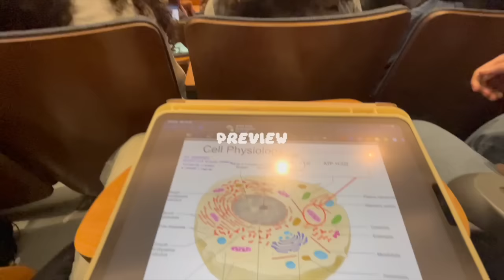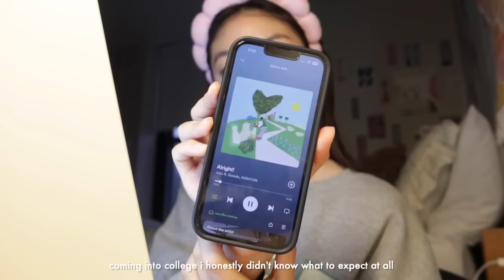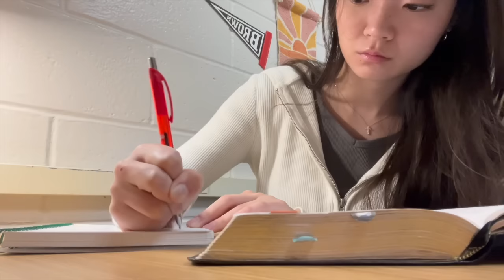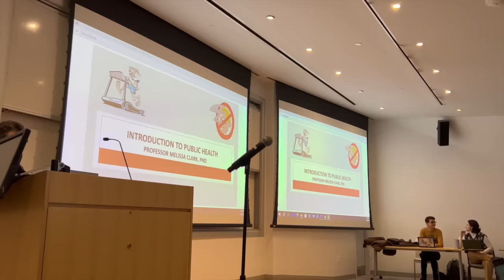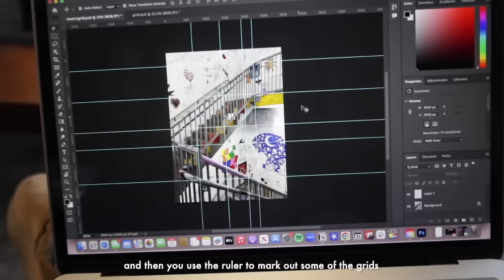FIRST DAY OF CLASS AT BROWN UNIVERSITY | first year, spring semester, pre med student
my second ever FDOC!

⋆˙⟡♡ faq
name: irene
age: 18
birthday: jan 10, 2005
ethnicity: korean
location: socal, providence
camera: canon g7x mark iii, iphone 14
editing: final cut pro